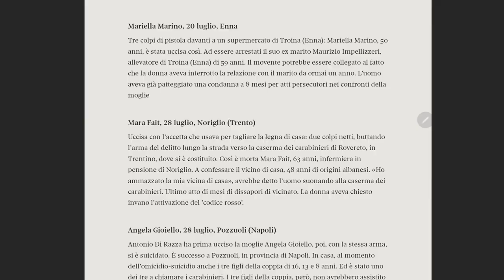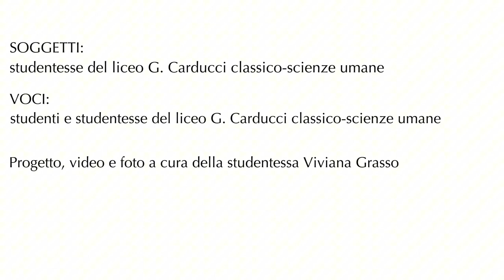SIAMOTUTTEGIULIA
Giornata Internazionale per l’eliminazione della violenza contro le donne
Le donne del liceo Carducci di Nola simbolo di lotta alla violenza di genere.